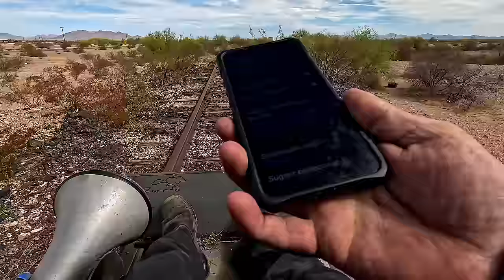TC & GB - Abandoned Railroad - Arizona US. - Subtitled [ᶜᶜ]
TUCSON CORNELIA & GILA BEND railroad was incorporated in 1915 for use by the New Cornelia Mine. at Ajo. Originally, the railroad was intended to connect to Tucson Arizona US. The railroad was in operation from 1916 until the 1980s.
I tried to travel in the month of September 2023 the almost 45 miles of tracks that are still complete but I was only able to do only 3 miles.  The reason is that it is full of bushes and there are even trees in the middle of the trakcs, which made me continually derail.  impossible to transit.